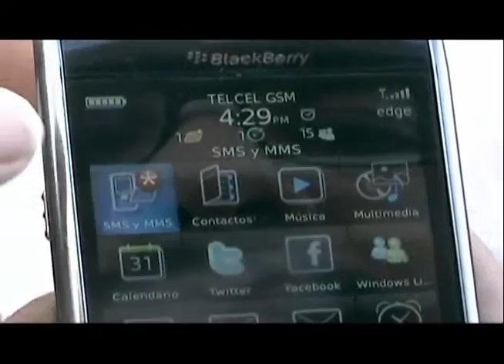CUMBRE MCLUHAN 2011 BUAP-EL PROMOCIONAL PRINCIPAL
Cumbre sobre McLuhan y la comunicación en redes, avances tecnológicos comunicacionales, etc.,la cual fue realizada en este año (2011) en la Benemérita Universidad Autónoma de Puebla.